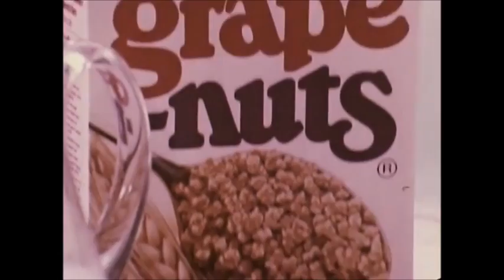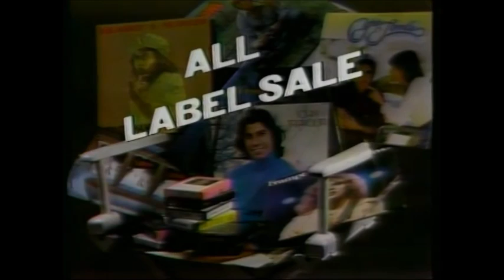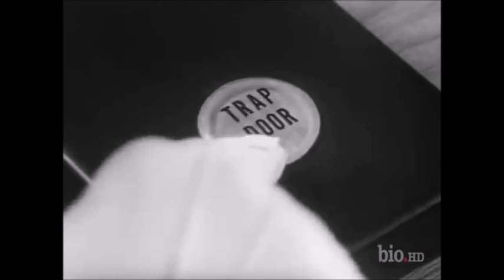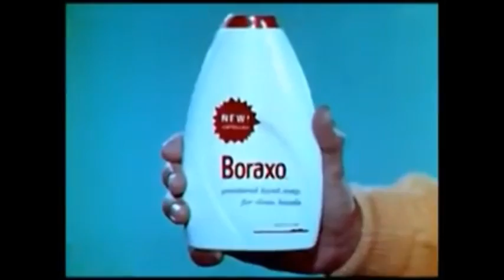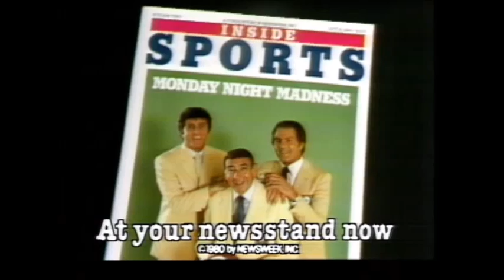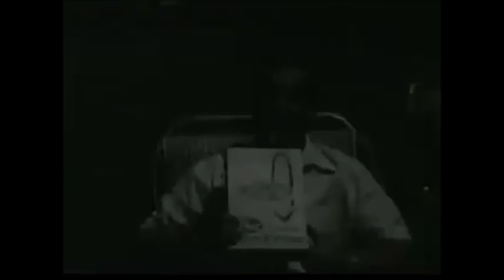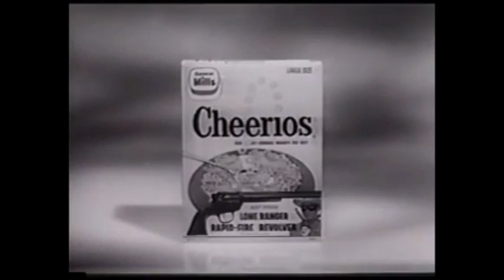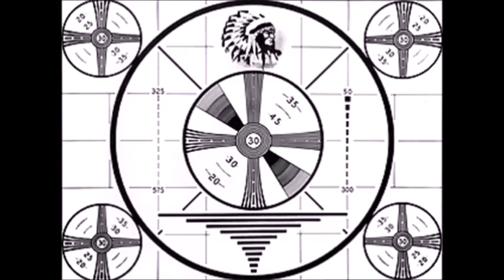Vintage Celebrity Commercials (Vol. 6) Adam West, Julie Newmar, Lone Ranger, etc.